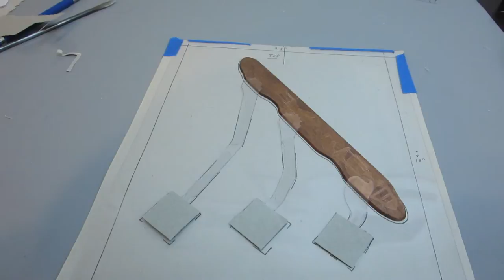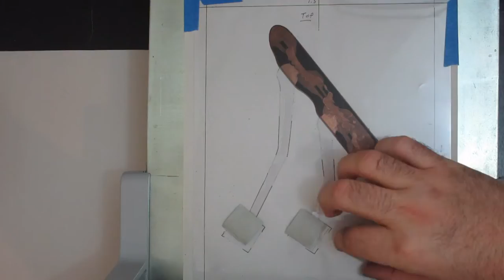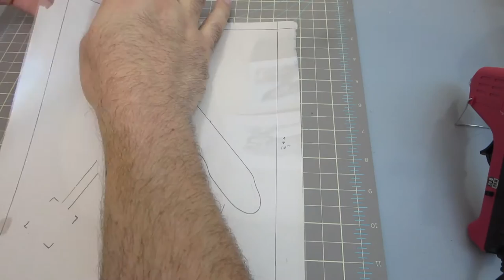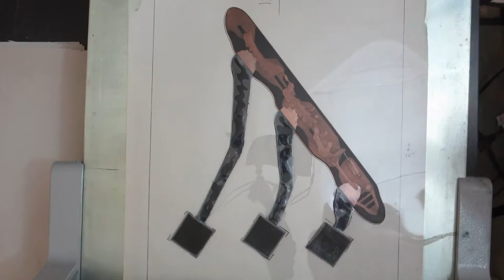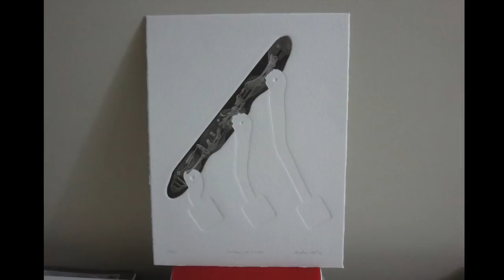Mezzotint Printmaking – Start to Finish. Systems of Control, Part 2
This is the second part of the Systems of Control print.

In the conclusion of this print I go through many design changes, and finally finish with a print I’m really happy with.